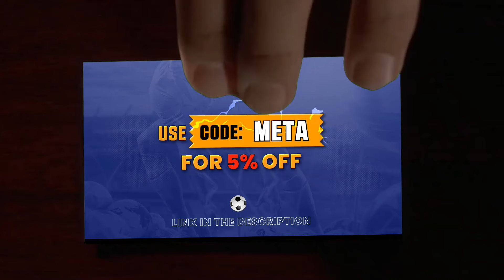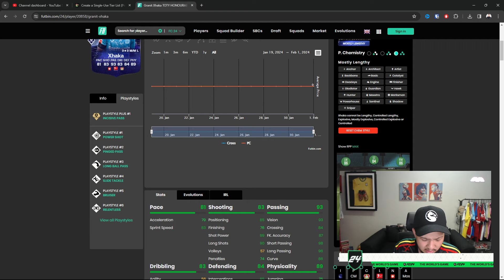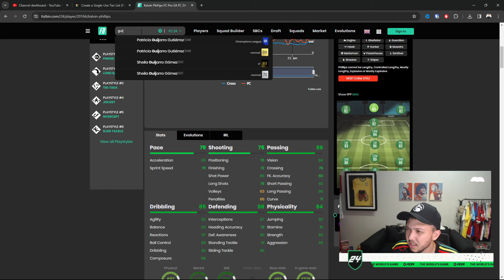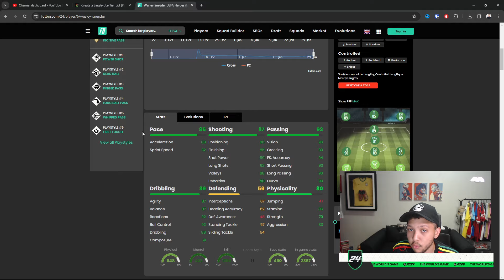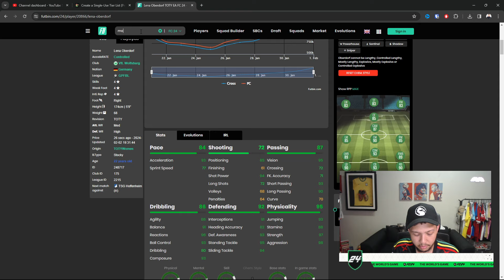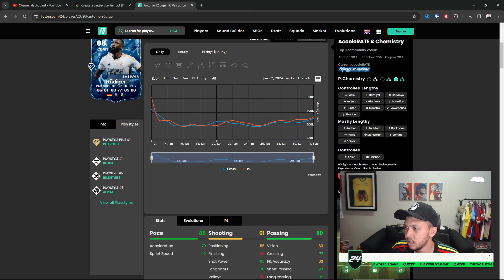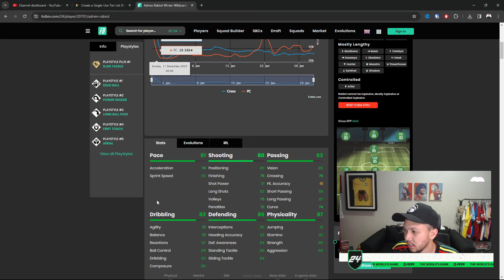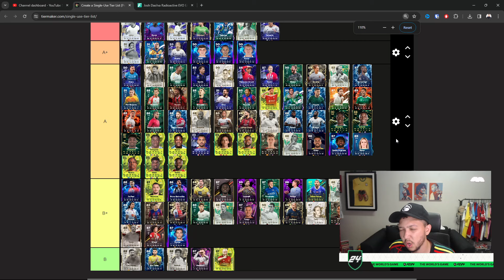*UPDATED* Ranking the BEST CDM/CMs in FC 24!🔥